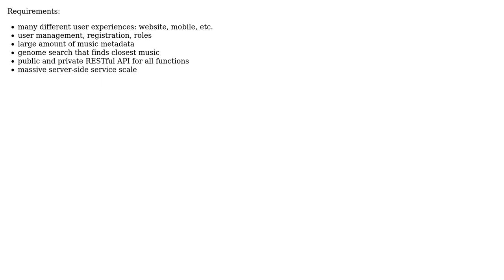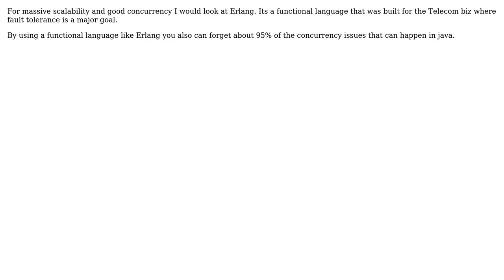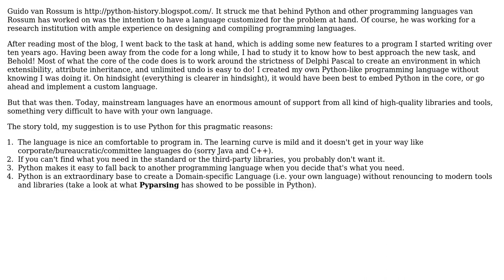If you got to rebuild Pandora from scratch, what technology stack would you choose?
Software Engineering: If you got to rebuild Pandora from scratch, what technology stack would you choose?

With thanks & praise to God, and with thanks to the many people who have made this project possible! | Content (except music & images) licensed under CC BY-SA | Music | Images & others | With thanks to user Zachary K user vz0 user Neal Tibrewala user Fortyrunner user dblock user Apalala and the Stack Exchange Network Trademarks are property of their respective owners. You are responsible for your own actions.